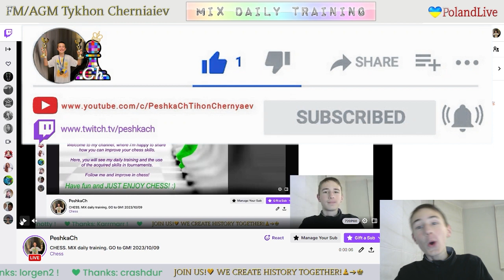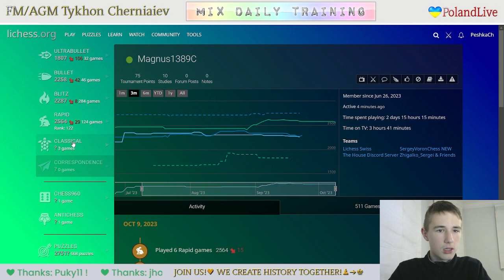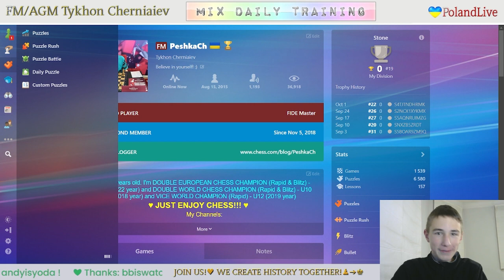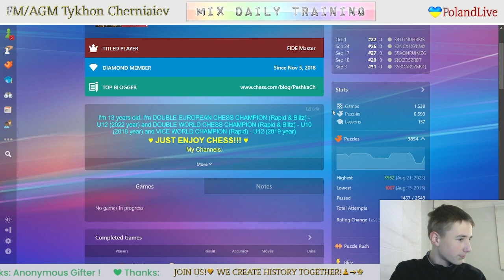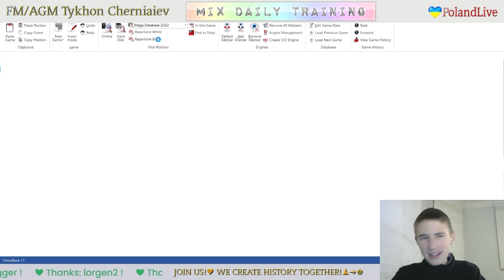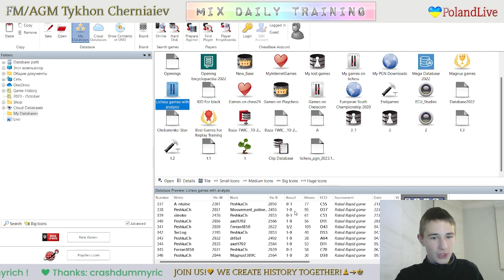CHESS. MIX daily training. GO to GM! LiveStream. 09/10/2023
The highlights of the stream:
  0:51 - Game with a live opponent "Magnus1389C"
10:12 - Puzzles
24:29 - Blind game with computer Stockfish A.I. level 7
36:14 - Analysis of the game